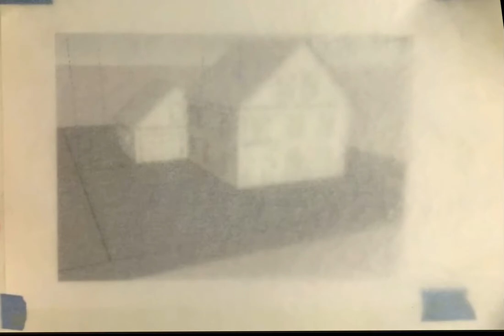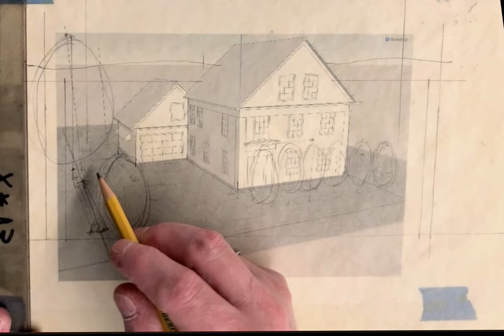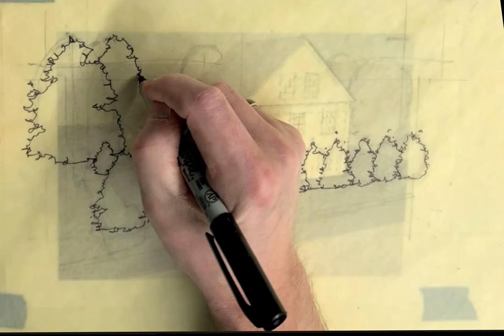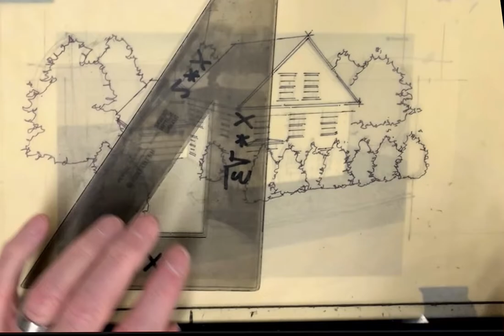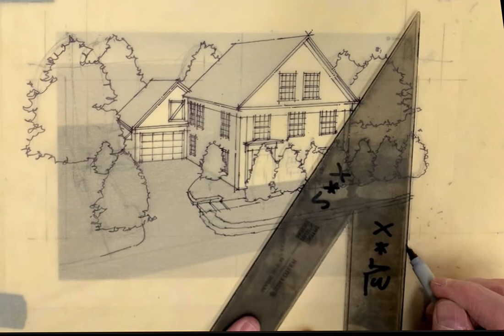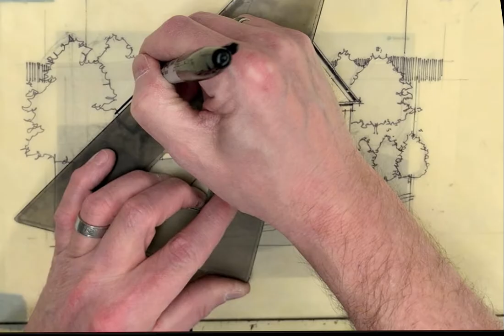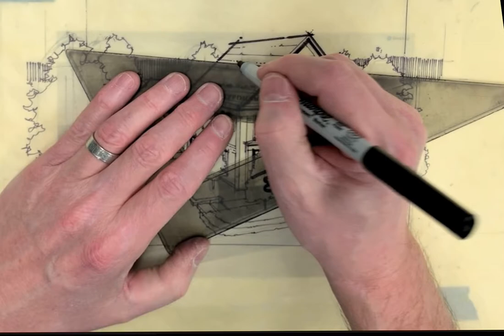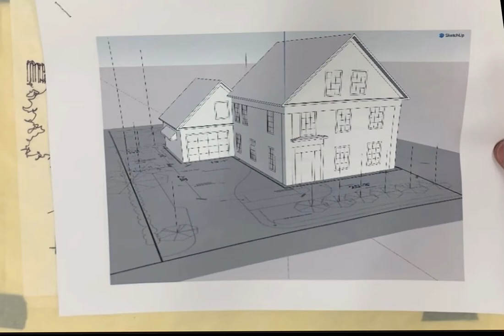Class 09 BW Perspective Drawing